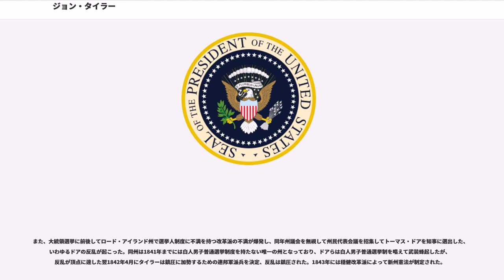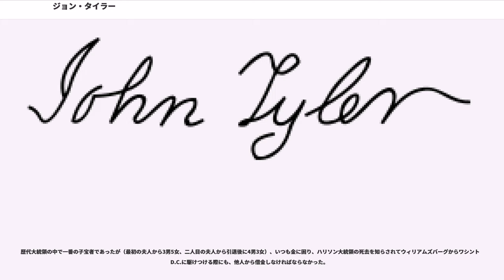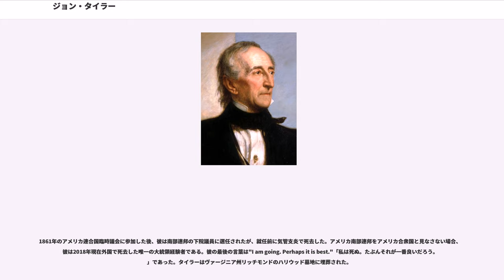ジョン・タイラー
ジョン・タイラー（, 1790年3月29日 - 1862年1月18日）は、アメリカ合衆国の第14代副大統領および第10代大統領。彼は独立宣言署名後に生まれた二人目の大統領、および大統領の死に際して副大統領から昇格した最初の大統領である。また、所属政党を持たなかった2人の大統領のうち1人（のちのもう1人は17代アンドリュー・ジョンソン大統領。初代大統領ジョージ・ワシントンも無党派を標榜したが実質的には連邦党政権であった）である。身長6フィート（約183cm）。

ジョン・タイラー・ジュニアは1790年3月29日にバージニア州チャールズシティ郡（ウィリアム・ヘンリー・ハリソンが生まれたのと同じ郡）でジョン・タイラー（1747年 - 1813年）およびメアリー・アーミステッド夫妻の息子として生まれる。

タイラーは地域の指導層になるようにと、7人の兄弟と共に上流階級の教育を受けて育った。彼は合衆国憲法が厳密に解釈されることになっていたと信じながら育ち、伝えられるところによれば、この信念を決して失わなかったという。

父親はトーマス・ジェファーソンと友人関係にあり、1,000エーカー以上のタバコ畑と何十名もの奴隷を所有し、リッチモンドの巡回裁判所に判事として勤務した。彼は州権を支持し、その権力を維持した。

タイラーが7歳のときに母親は心臓発作で死去した。12歳になるとタイラーはウィリアム・アンド・メアリー大学の予備門に入学し、3年後には同大学に進学した。 タイラーは1807年に17歳で大学を卒業した。

彼は連邦下院議員を務めた後にバージニア州知事（1825年 - 1827年）として父親の後を継いだ。1840年アメリカ合衆国大統領選挙で副大統領候補となり当選した。

ジョン・タイラーは、大統領選挙からわずか一か月後に肺炎で死去したウィリアム・ハリソンから大統領職を継承した。なお、この継承は公式には1967年発効の「合衆国憲法修正25条」まで厳密に認められなかった。「偶然内閣」、「継承内閣」と揶揄されたが、その反発から独断専行し議会と対立。1期4年の間に9回の拒否権を発動した。更に、副大統領就任の際に支持してくれた所属のホイッグ党の政策に従わず、時の党首ヘンリー・クレイらと激しく対立。大統領就任から2か月ほどで党から除名された。これにより彼は「政党を持たざる男」として知られることとなった。タイラーは元民主党員で南部州権論者の信奉者であり、北部を基盤にするホイッグ党の急進的な政策とはしばしば対立していた。ホイッグ党はその後、「タイラー降ろし」の圧力をかけ、閣僚6名中5人を辞職させた。

また、大統領選挙に前後してロード・アイランド州で選挙人制度に不満を持つ改革派の不満が爆発し、同年州議会を無視して州民代表会議を招集してトーマス・ドアを知事に選出した、いわゆるドアの反乱が起こった。同州は1841年までには白人男子普通選挙制度を持たない唯一の州となっており、ドアらは白人男子普通選挙制を唱えて武装蜂起したが、反乱が頂点に達した翌1842年4月にタイラーは鎮圧に加勢するための連邦軍派兵を決定、反乱は鎮圧された。1843年には穏健改革派によって新州憲法が制定された。

在任中のおそらくもっとも著名な功績は在任末期の1845年3月1日のテキサス（当時のテキサス共和国）の併合承認である。これにより同年12月29日テキサスはアメリカ合衆国の一部となった。南部の強力な奴隷州の併合が、後の南北戦争の遠因となった。また1821年に併合されていたフロリダは1845年3月3日に州に昇格した。

ジョンは、1813年3月29日にレティティア・クリスチャンと結婚した。彼らは8人の子供をもうけた。歴代大統領の中で一番子供が多い。

レティティアはファーストレディを務めたが、1842年9月10日に死去した。ジョンは二年間独身で過ごした。彼の義理の娘エリザベス・プリシラ・クーパーはこの期間の間ファーストレディを務めた。その後、ジョンは1844年6月26日にジュリア・ガーディナーと再婚した。彼は在職中に結婚した初めての大統領だった。彼らは7人の子供をもうけた。

先述したように、在任中に夫人に先立たれたのも、在任中に再婚したのも初。また、自分の誕生日に結婚したのも初。

歴代大統領の中で一番の子宝者であったが（最...